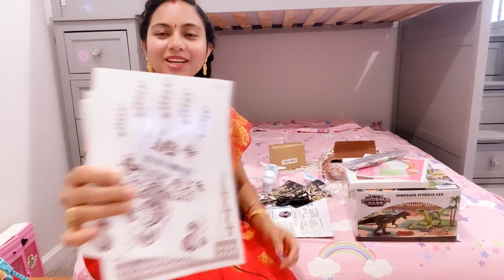మేము Birthday కి తీసుకున్న పిల్లలకు ఎంతో నచ్చే Return Gifts # vaishnavi#temuapp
Vaishu birthday Return gifts

1,   1pc Creative Crystal Ball Decoration, Desktop Night Light, Bedroom Night Light Valentine's Day Gifts

2, A4 (7.87x11.81in) Led Drawing Copy Board, Kids Toy To Draw, 3 Level Dimmable Painting Tablet, Night Light Note Pad, Children Learning Educational Game

3, 1 Set Of Kids Dinosaur Parking Toys For Kids Birthday Christmas Gifts

4, 4pcs, Rose Golden Non-woven Laser Gift Bag For Gift Party Clothing Shopping

5, 1pc, Coffee Dessert Spoon Set, Fruit Cake Coffee Tea Spoon, Swan Shaped Base Holder Cutlery Set, Zinc Alloy Metal Tableware

6, Bride Faux Pearls Jewelry Set With Pendant Necklace & Dangle Earrings Wedding Jewelry Set Lovely And Practical

7, Bridal Golden Leaf Hair Vine, Silver Hair Comb, Rose Golden Leaf Hair Comb, Leaf Wreath, Golden Hair Vine, Bride Hair Accessories, Leaf Hair Vine

8, Waterproof And Sweatproof Disposable Tattoo Sticker